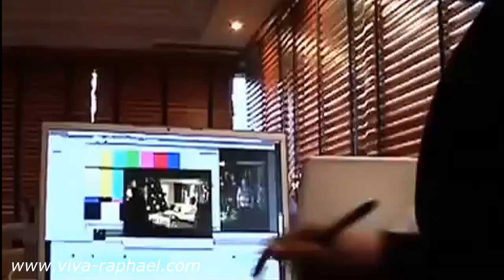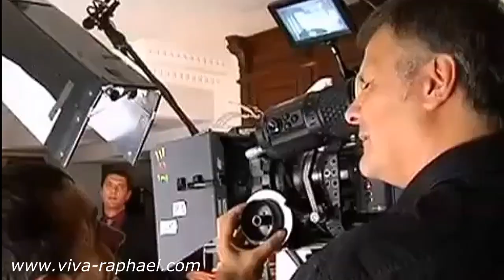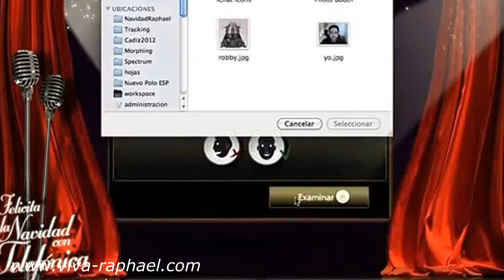Raphael y Telefónica en Navidad / Рафаэль и компания Telefónica в Рождество. 2009 viva-raphael.com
Raphael y Telefónica en Navidad / Рафаэль и компания Telefónica в Рождество. 2009